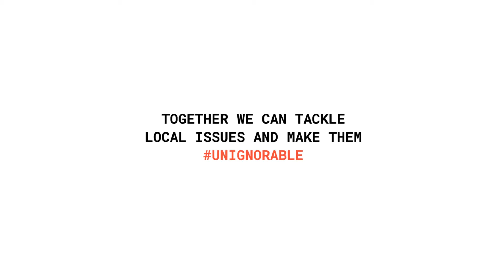Education Inequality - Jayce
Issues like poverty, homelessness and mental illness are hurting our communities. By showing your local love, you can change that. As a donor, you’ll become part of an unstoppable force for change.